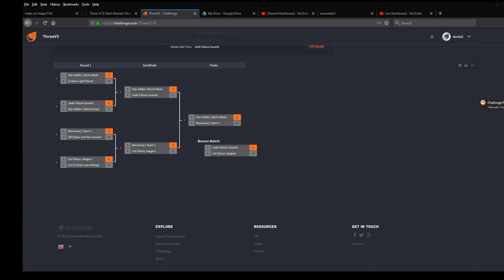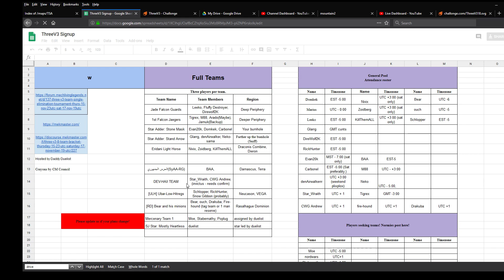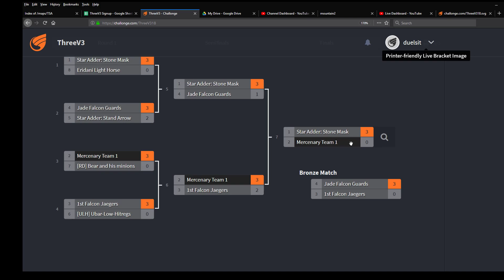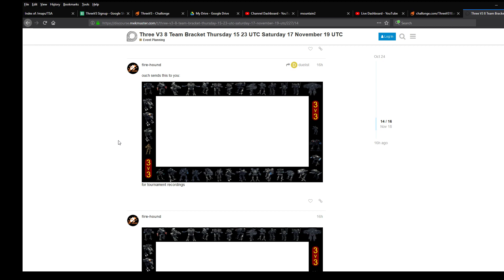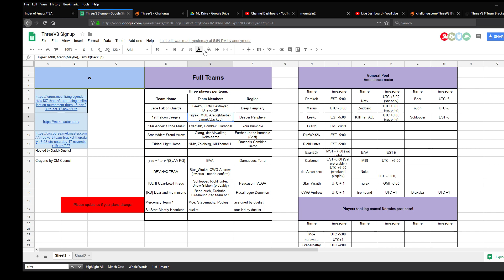Mechwarrior Living Legends ThreeV3 2018 Bracket Results Post Game Show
Discussion of the results with the bracket and a look inside the event.
Play in this tournament! Saturdays and Sundays starting at 8pm utc.